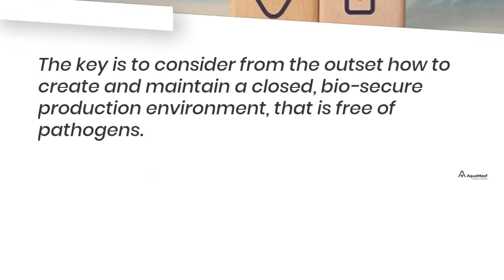Design tips for keeping your RAS facility disease free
To read more and to stay updated with the latest developments please visit our RAS blog